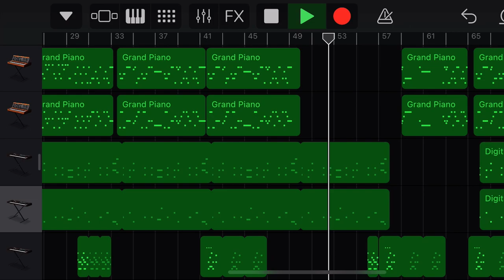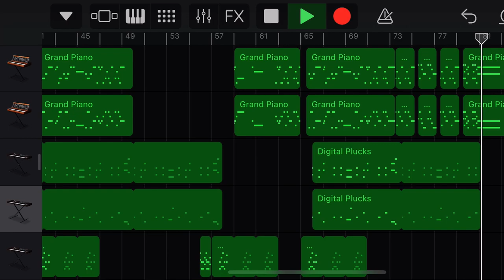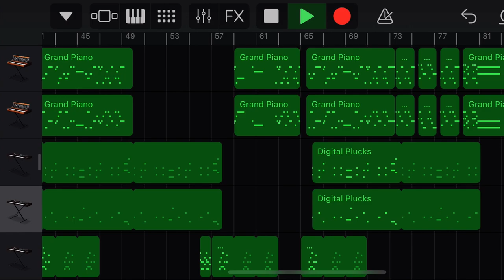Splatoon: Off The Hook - Into The Light (GarageBand) スプラトゥーンBGM テンタクルズ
This song is a cool ost of Splatoon 2 Octo Expansion.
I love Splatoon. Nintendo's music is amazing.

この曲はスプラトゥーン2オクトエキスパンションのイカしたサウンドトラック。
私はスプラトゥーンが大好きです。 任天堂の音楽はすばらしい。

この動画が気に入ったら、